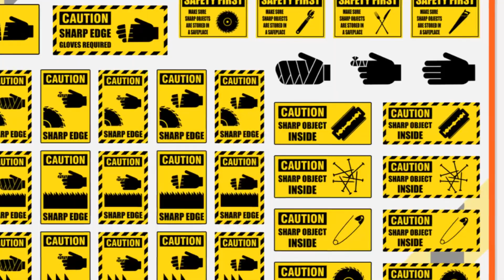Head, Hands and fingers safety